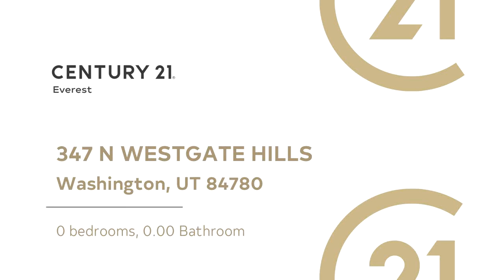Property for sale - 347 N WESTGATE HILLS, Washington, UT 84780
One of a kind lot in exclusive gatted community of Westgate Hills. It has privacy of redrock walls on 2 sides of this lot, and nothing can be built behind with the turtle reserve adjacent. Just above Green Springs Golf Course, Views to the NE on clear sky days toward Zions Park. Build your custom home with CC&Rs on file that insure the integrity of this sought after area. Choose your own builder and you will enjoy the space and area. The impact water connection fee is pre-paid and included in the purchase price. This is a fabulous lot in an area that has had many homes featured in the Parade of Homes.

Bedrooms: 0
Bathrooms: 0.00
Square Feet: 0
Price: $375,000

11/16/2019 07:47:12 am

Last modified: